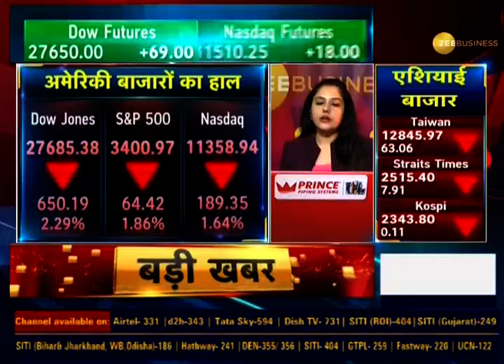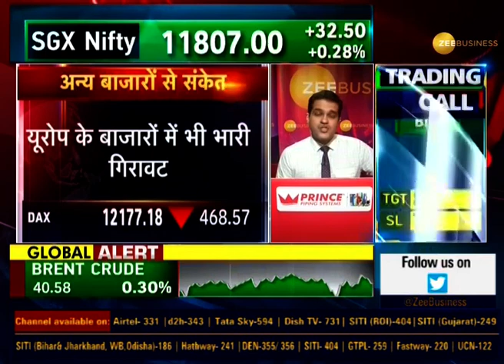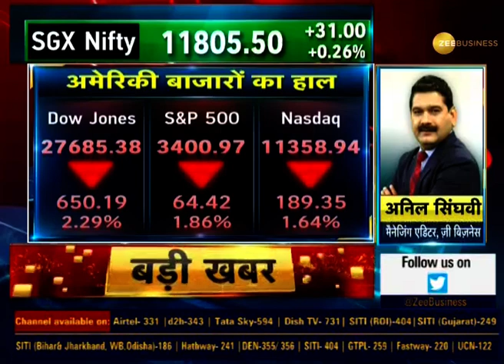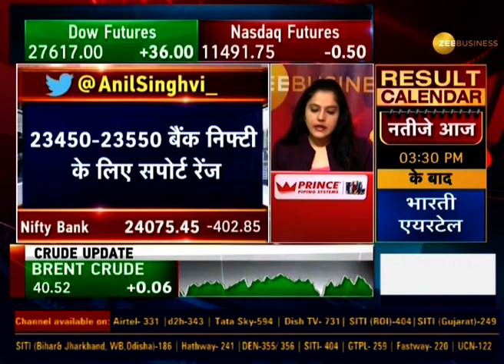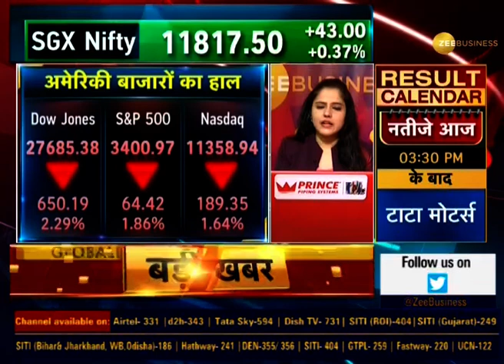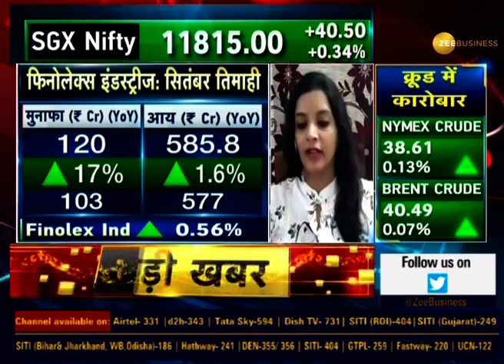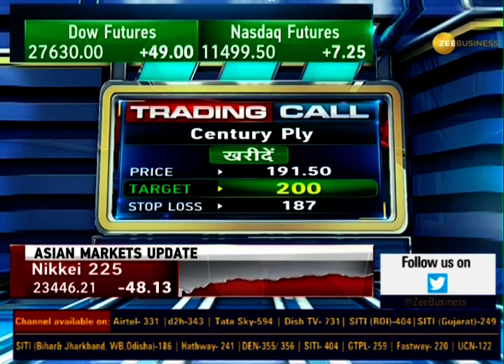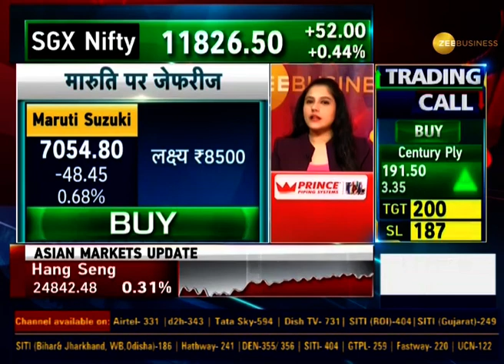Power Breakfast: आज कैसे हैं Global संकेत, कैसा रहेगा Domestic Stock Market में एक्शन? |Oct 27, 2020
Power Breakfast में देखिए क्या रहेगी Domestic Stock Market की चाल और क्या है Global Market के संकेत।